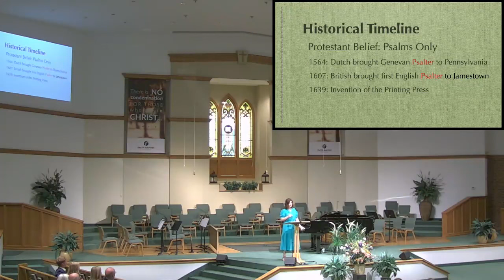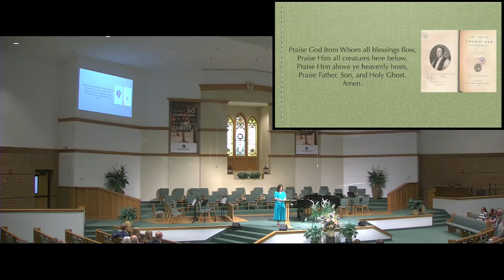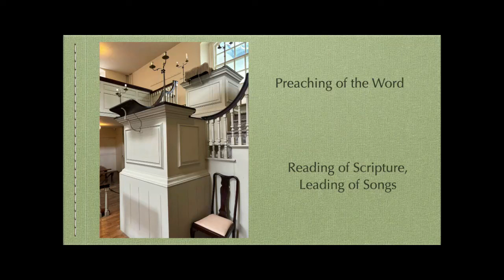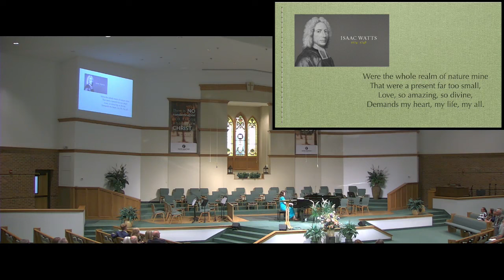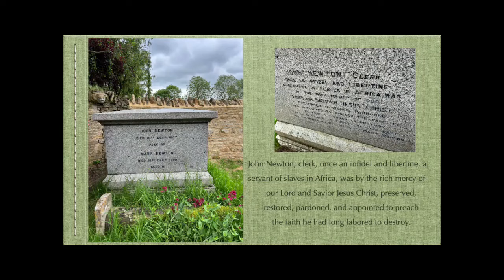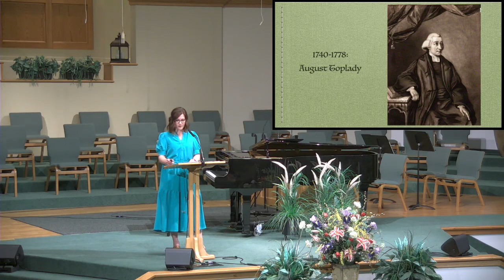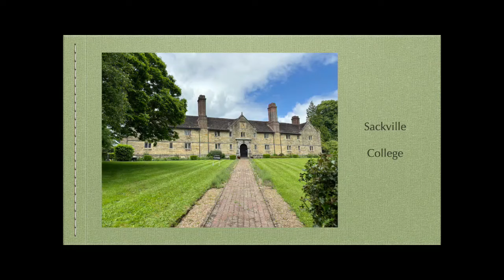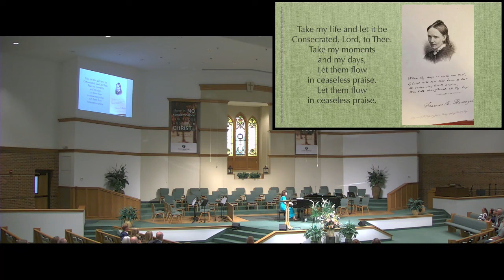Hymn History Presentation June 23, 2024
A walk through the history of English Hymnody
Faith Baptist Church
Davison, MI